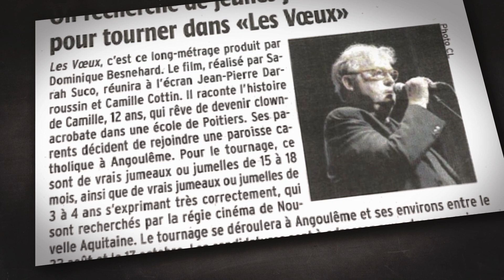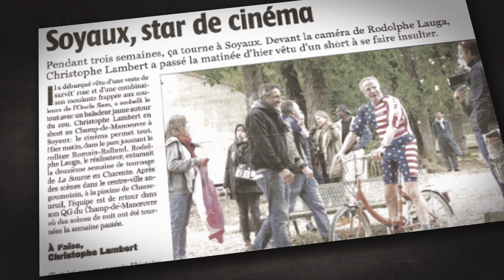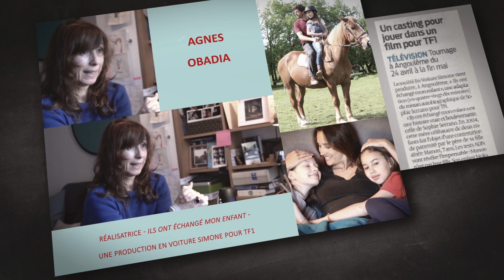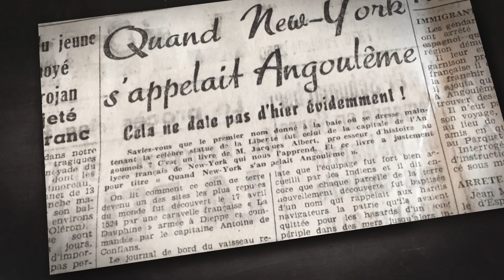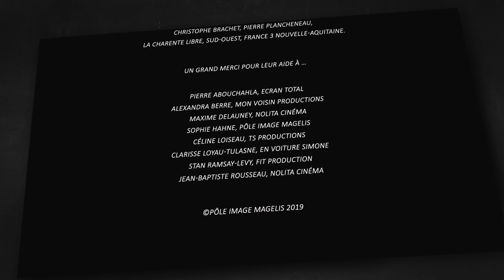La Charente, terre de tournages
...racontée par les réalisateurs de films.
Film rétrospective des différents tournages réalisés en Charente en 2018 avec interviews de chaque réalisateur.
Réalisation : Arnaud Devis - La photo aérienne